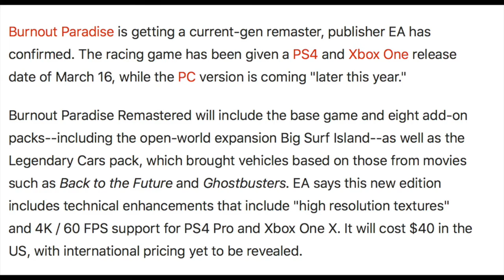Burnout Paradise Remastered Release Date and Add On Packs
This video talks about EA Confirming Burnout Paradise Remastered for the PS4, Xbox One X and PC Later this year. EA also confirmed a Release Date for Burnout Paradise Remastered and the Eight Add On Packs that come with It.